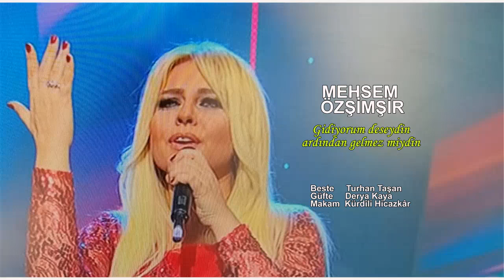MEHSEM ÖZŞİMŞİR Gidiyorum deseydin ardından gelmez miydin